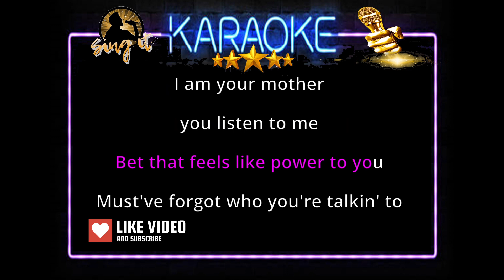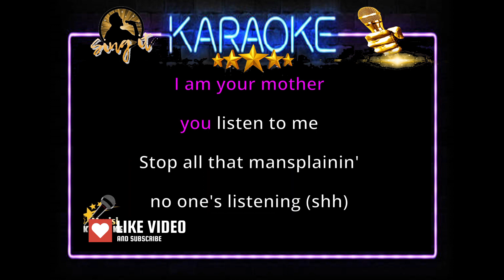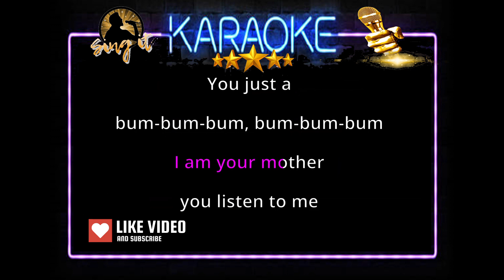Mother - Meghan Trainer - Sing It Karaoke